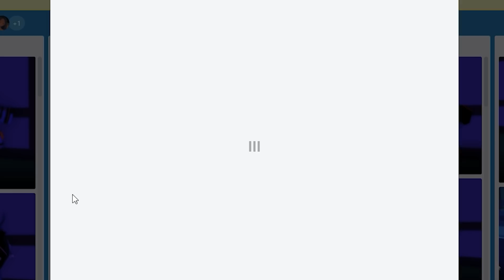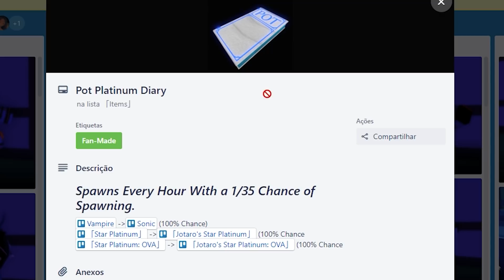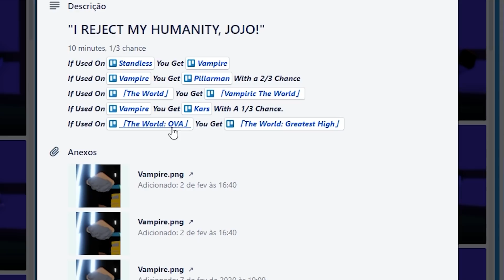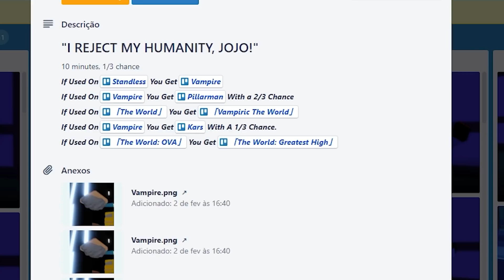existe uma SPEC com o DANO INFINITO no Stand Awakening, porém... é NECESSÁRIO um ITEM ULTRA-RARO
Jogo: Stands Awakening